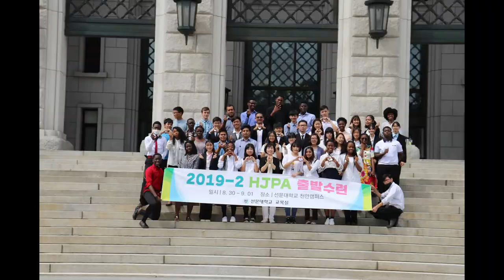SunMoon Graduate Video for 2019-2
Time flies so fast! We were juniors, Now most of our friends from our grate has moved to University and we are still here studying with OUR Juniors and trying to live happy Lives, no matter what. Thanks for all of us!